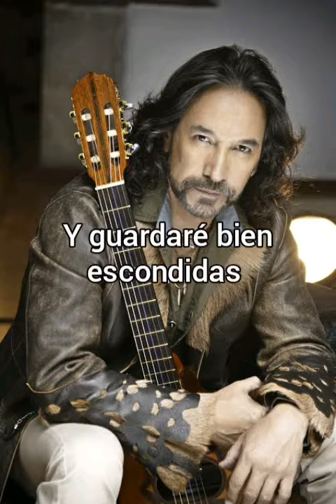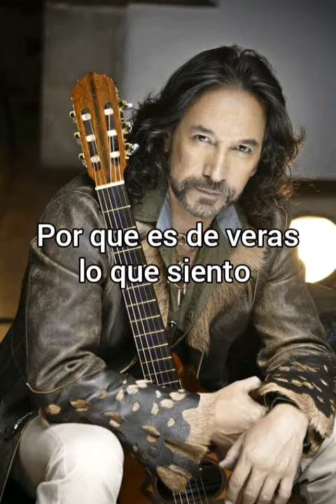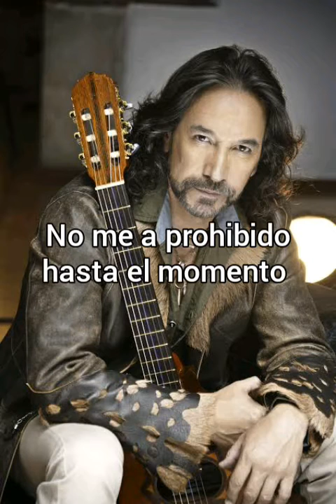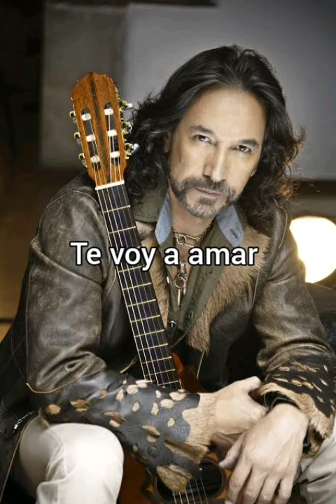Te voy a amar - Marco Antonio Solis (letra)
Canciones letra